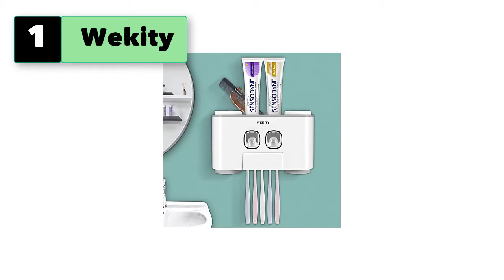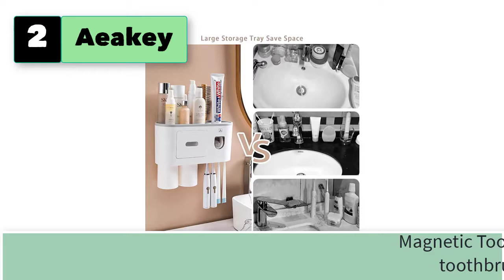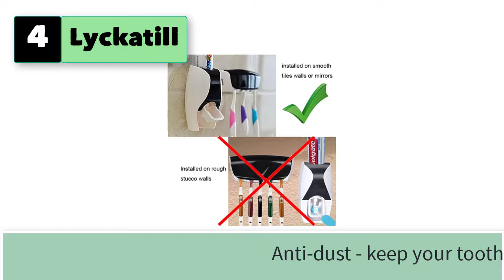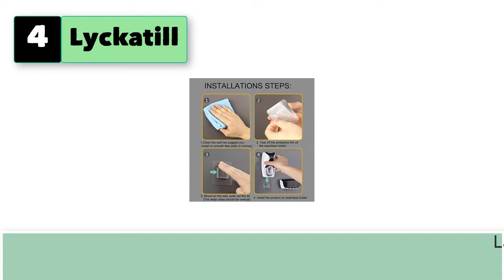Best Toothbrush Holder And Toothpaste Dispenser Wall Mounted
Best 5 Best Toothbrush Holder and Toothpaste Dispenser Wall Mounted

1. Wekity Toothbrush Holder.

2.  Aeakey Toothbrush Holder with Toothbrush Dispenser-Multifunctional.

3.  Wekity Multifunctional Wall-Mounted Toothbrush Holder, Automatic Toothpaste Dispense.

4. Lyckatill Wikor Toothbrush Holder Toothpaste Dispenser Set Dustproof..

5. showgoca Toothbrush Holder Wall Mounted, Automatic Toothpaste Dispenser Squeezer Kit.

5 More Best Toothbrush Holder and Toothpaste Dispenser Wall Mounted
6.  Maqqet Automatic Toothpaste Dispenser.
7. Bathroom Organizer Toothpaste Automatic Dispenser Toothbrush Holder.
8.  Toothbrush Holders for Bathrooms, Yoobure Automatic Toothpaste Dispenser.